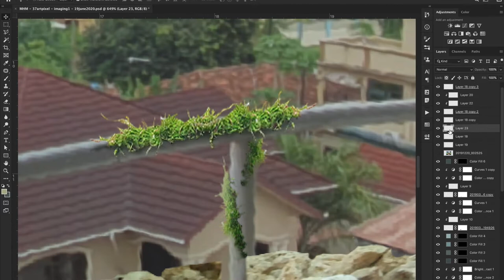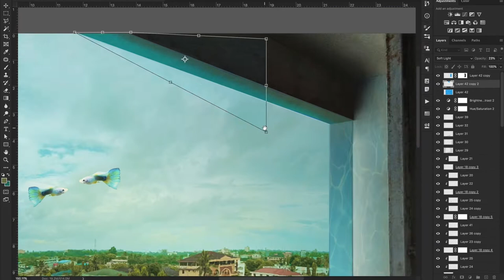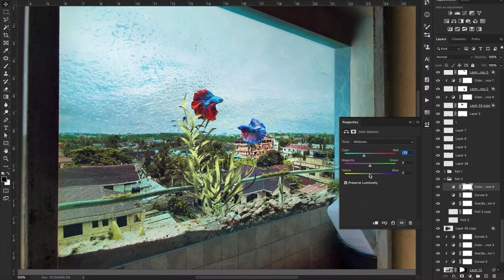Aquarium in my Balcony | Revisiting Memories part 1 by 37artpixel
Revisiting Memories from old photos of my aquarium love.

if you guys wants me to regain your old pixel DM at